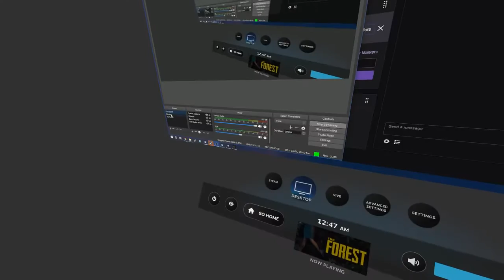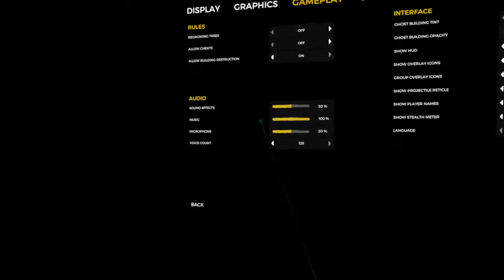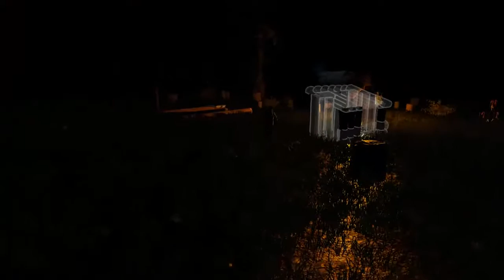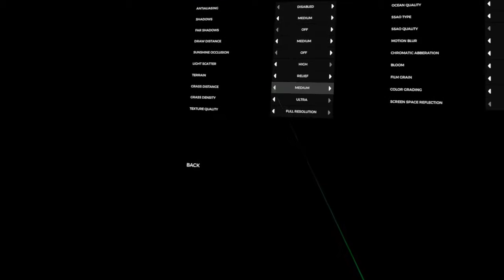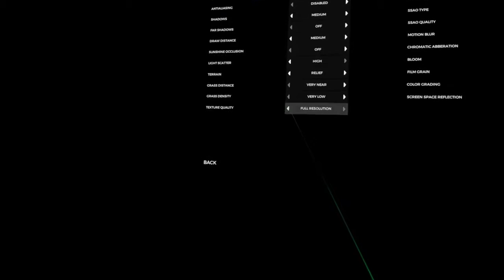Friday Nights: The Forest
Playing The Forest